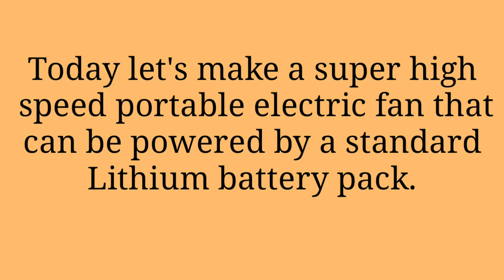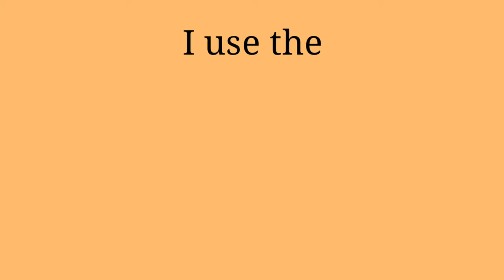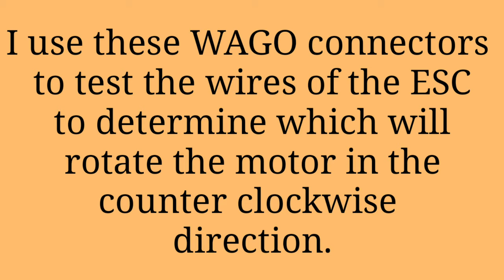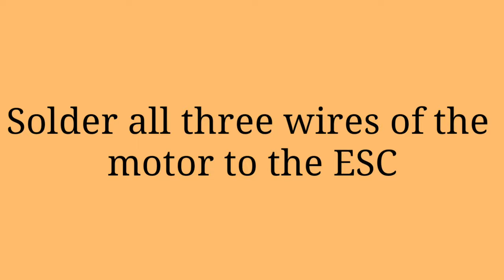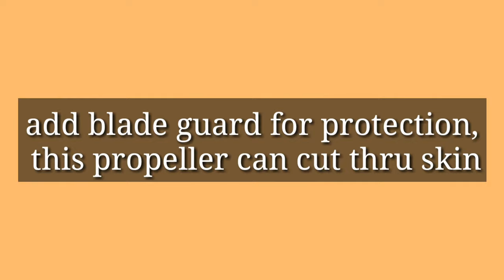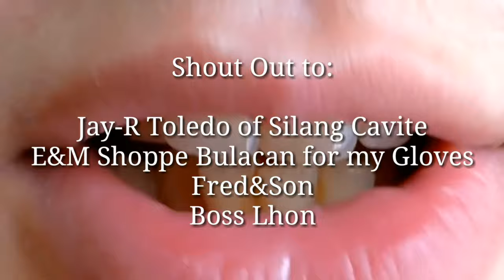COOL IDEA FOR SUMMER | HOW TO MAKE BRUSHLESS PORTABLE FAN | DIY| Tutorial | subscribe WOOD TV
I will show you how to make a simple, high speed brushless-motor portable fan with these easy steps video tutorial.  In this DIY you will understand how to run a brushless motor with an ESC and a Servo Tester. Powered by a Lithium 2S battery pack rated at 2200mAh I was able to run the fan for approximately 5 hours straight at moderate speed.

HOW TO MAKE BRUSHLESS PORTABLE FAN